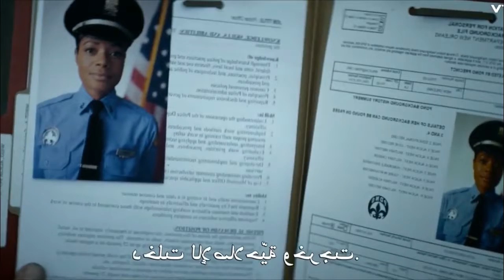شرطيه يتم مطردتها من عصابه خطيره ملخص فيلم Black and Blue 2019